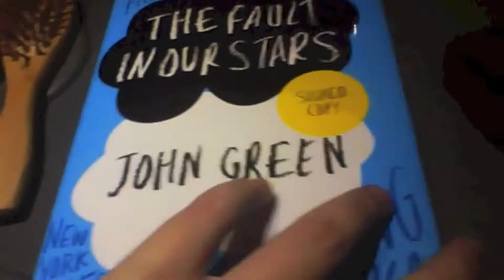399: Well this was fun...